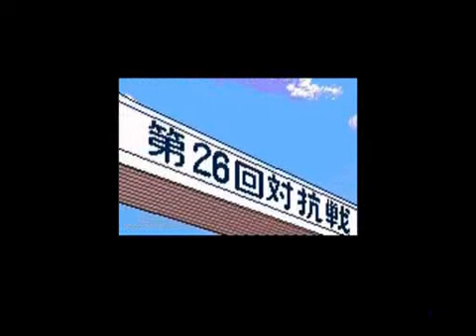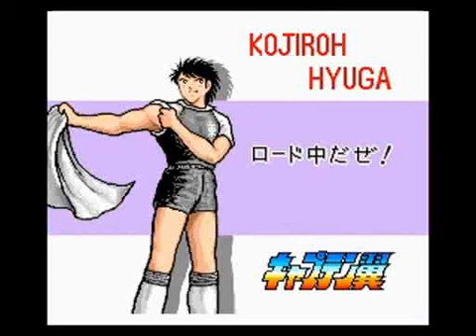キャプテン翼MCDを噛み噛みしながら実況プレイpart2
・キャプテン翼メガCD版の実況プレイ動画
・練習試合 対戦相手は西が丘。みんなの浦辺反次さまの登場だ！相手にとって不足はない by ロベルト本郷（日系３世、11月20日生まれ、Ａ型、ハムスターに進化中）